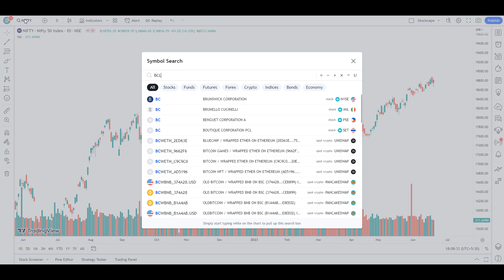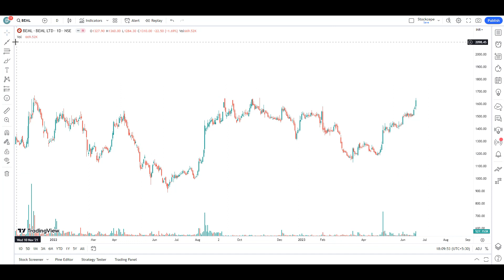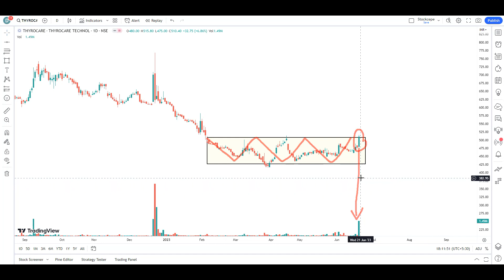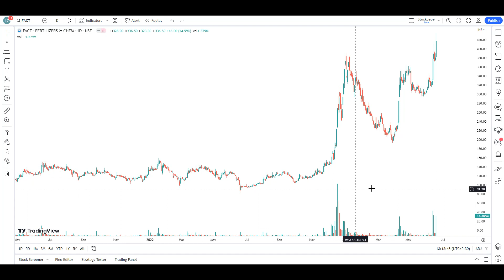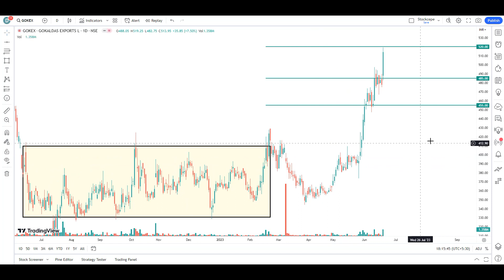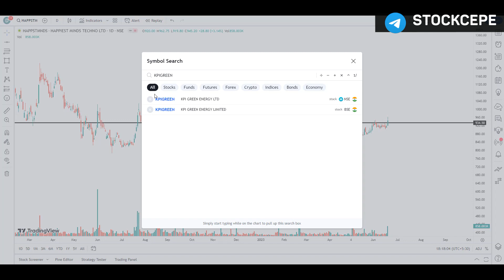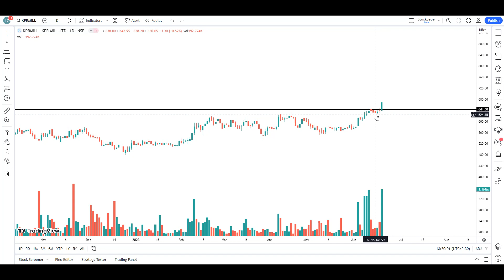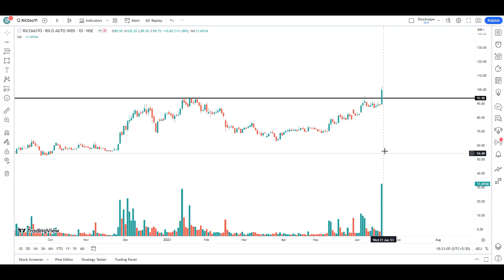Breakout Stock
In this video you will find multiple breakout stock with different pattern like
1. Trend Line Breakout
2. Pole And Flag Pattern Breakout
3. Round bottom pattern breakout
4. Cup and Handle Pattern Breakout
5. Head And Shoulder Pattern Breakout
6. Trend line breakout
7. Resistance Breakout
8. Multi Year Resistance Breakout
9. All Time High Breakout